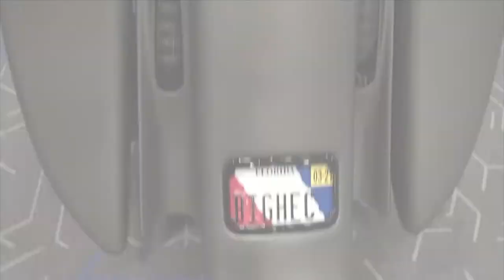Central Florida's Sports Central TV Show on PGTV #348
On this episode of Sports Central, hosts Mark Jackson and Hank Longo interview Lucas Teixeira and Andrew Ross from the Florida Tropics; and Jemalle Cornelius from the Fort Meade Youth Baseball team.

Show Packages: Central Florida Wheels of Steel, Elite Cable Park Ribbon Cutting Ceremony, Athlete Spotlight: Jamal Norris from The Vanguard School

Next Live Show: August 2, 2019